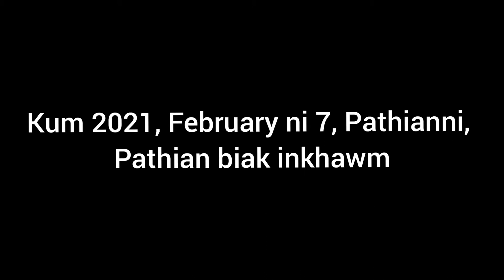Sande Sikul Inkhawm hmasaber, 2021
Covid-19 hrileng vanga Pathianni vawi 46 zet kan inkhawm theihloh hnu in sorkar thuchhuah zuiin kohhran hruaituten Pathianni biakin inkhawm dan tur an ruahman a. Chanmari Kohhranah Upa bial 19 awmin chawhma dar 10 ah upa bial 1-9 te tan inkhawm hun ruat a ni a, chhun dar 12 atangin upa nial 10-19 an inkhawm ve thung ang.

Biakin luh dawnah Pathian chibai bukna thawhlawm dahna tur bawm a awm a, kut tihfaina tur sanitizer hmun engemawzatah hun a ni bawk.

Upa Peter Zohmingthangan Pathian biak inkhawm a kaihruai a,  Kohhran thupuan, kohhran Secretary, Upa C. Vanlalnunga hnen ațangin ngaihthlak a niin Pi Sanglianchhungin țanna hun a hmang.

Kumin sande sikul zirtur Kohhran leh a rawngbawl hna, Rev Lalzuithanga ziah zirtur a ni a. Vawiin, February ni 7, 2021, Pathian biak inkhawm hmasaberah hian Zirlai 5 na zirtur a ni a. Upa Zionparlawman zirlai hmunkhatah a khaikhawm a, minute  5 chhung a zo tura ngaih niin hun pek a ni a. Mahse zirlai hmasa zir a nihloh avangin thlirletna a nei thuak thuak.

Nl. Zoramchhanin Pathian fakna hla, Pathian Thil Rel dan tih chu rimawi hmanraw tello in mawi takin a sa a. Chumi hnuah bialtu pastor, Rev. R. Vanlalnghakan sermon, Matthaia bung 6, chang 25-34 behchhanin sermon hun tawi a hmang a

Chawhma inkhawmah hian mi 528 inkhawmin Pathian hnena thilpek, thawhlawh Rs.35,160/- a ni bawk.

Chhungkua kim taka inkhawm theia min siamtu Lalpa Pathian hnenah lawmthu kan sawi e